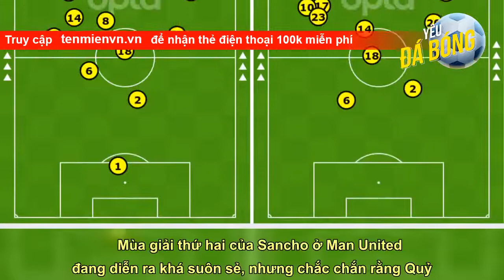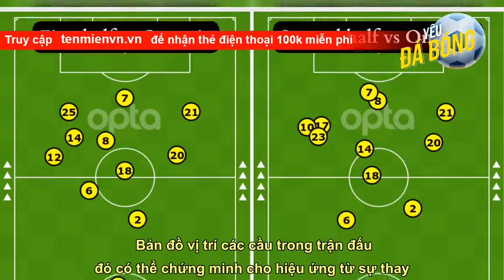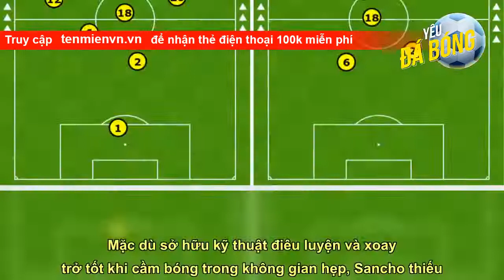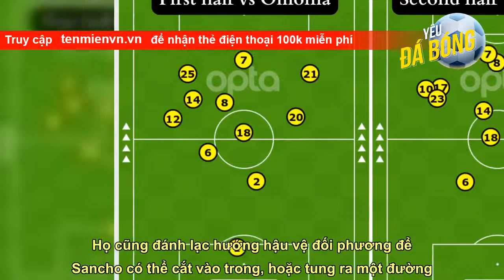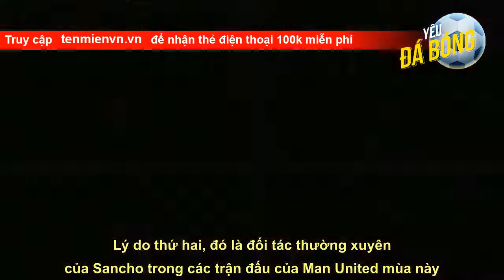Ten Hag mở khóa cho Jadon Sancho kiểu gì?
Sự xuất hiện của Antony vào mùa hè vừa qua đã giải phóng Sancho, giúp anh được trở lại với cánh trái ưa thích, cùng với đó là sự cần mẫn của Tyrell Malacia, một tân binh khác giúp Sancho được giảm bớt gánh nặng phòng ngự.    Mùa giải thứ hai của Sancho ở Man United đang diễn ra khá suôn sẻ, nhưng chắc chắn rằng Quỷ Đỏ không bỏ ra 73 triệu bảng cho một cầu thủ như Sancho chỉ với niềm tin rằng anh sẽ thi đấu với phong độ tạm ổn.    Cựu HLV Ole Gunnar Solskjaer đã hy vọng Sancho là giải pháp cho các vấn đề tấn c